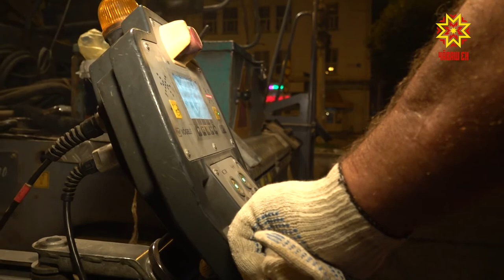На проспекте Яковлева продолжается ремонт дороги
Ночь. Проспект Яковлева. Город засыпает, просыпаются дорожники. В работе 2 километра дороги от перекрестка улицы Гладкова до перекрестка 9-ой пятилетки. Ремонтные работы только в ночное время – перекрыть трассу днем значит собрать десятибалльные пробки. Съемочная группа «Республики» работала тоже под покровом ночи. Репортаж под грохот техники.